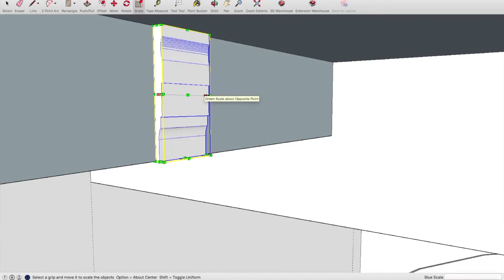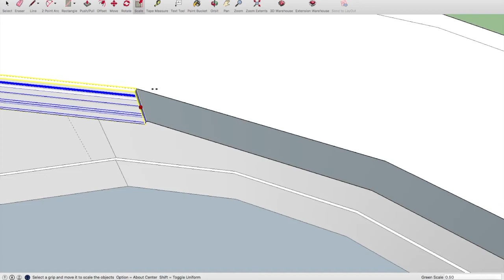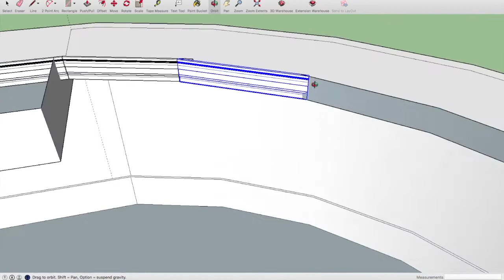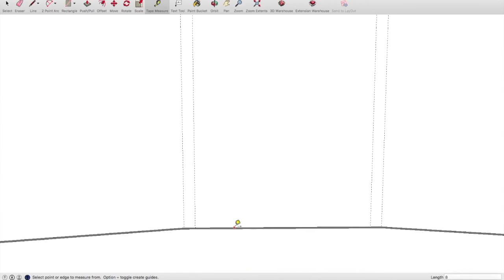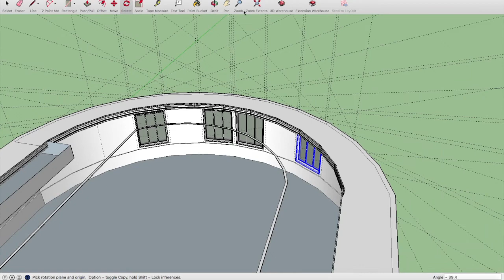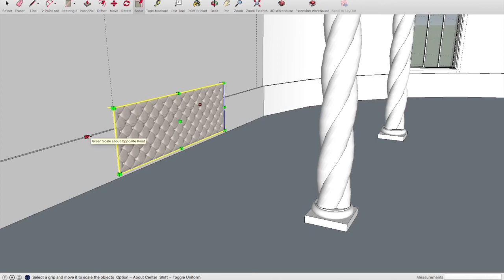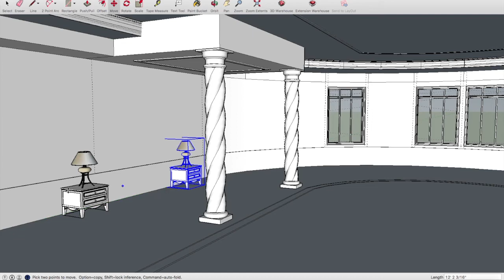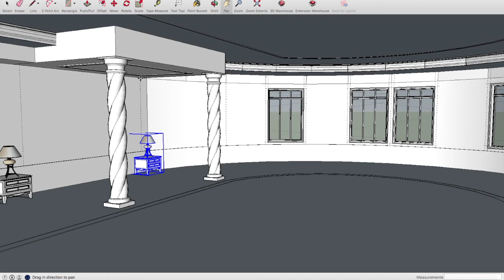SketchUp Bedroom Interior Tutorial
Creates SketchUp, AutoCAD, and How To videos in efforts to start a  conversation. We expect questions on how something was done in each video in the comment sections to better understand what viewers are looking for. Please do not hesitate to leave a remark or comment explaining exactly what you'd like to see and the types of videos that will assist you with becoming a better designer, SketchUp user, CAD user etc. Gates3designs specializes in residential design using SketchUp to create bathroom, bedrooms, kitchens, and even exterior space tutorials. AGAIN don't hesitate to leave comment asking how something was done. We will gladly create a step by step video showing examples of how to accomplish specific goals you'd like to master using those programs. Thank you and enjoy the video!